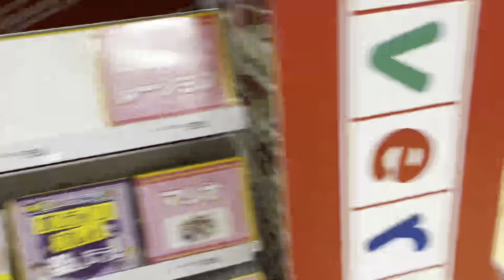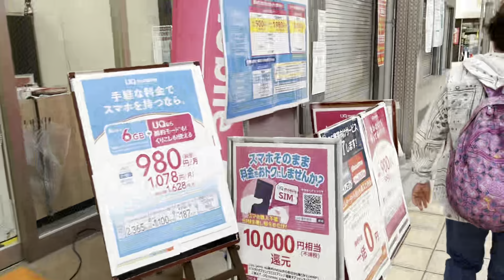Shopping in Japan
Just making some short vlogs of what I did for the day. Today we went shopping and purchased some sushi and gyoza for dinner